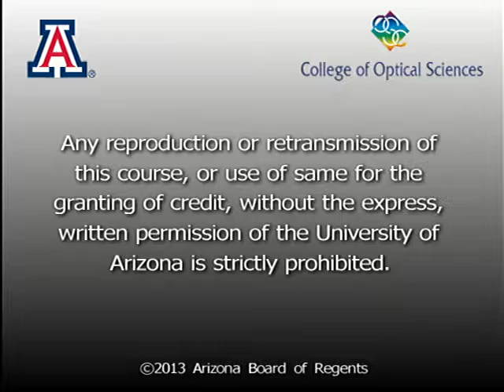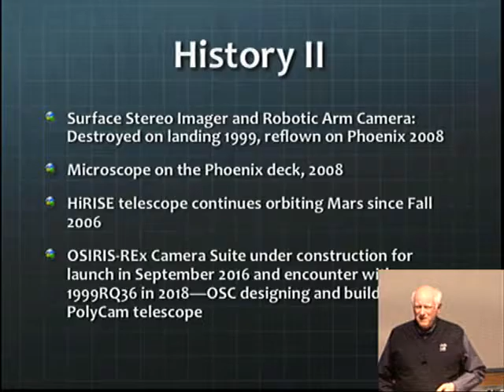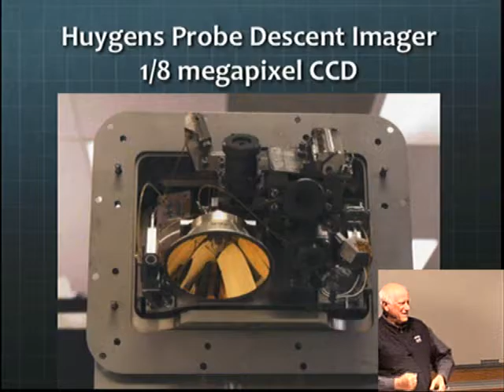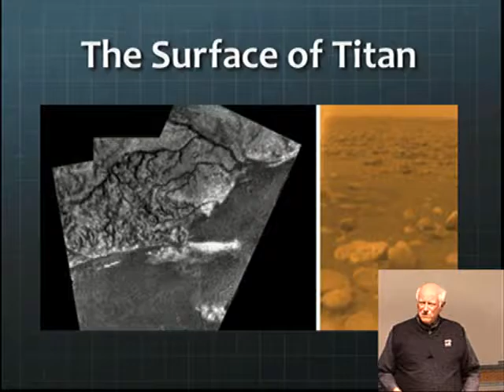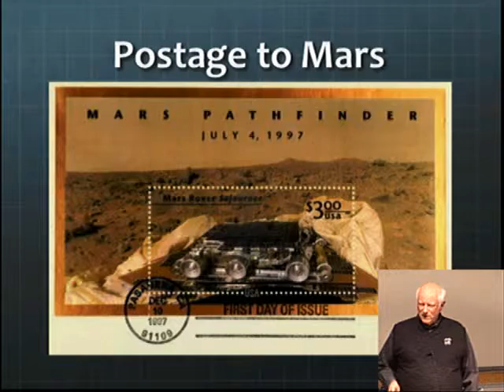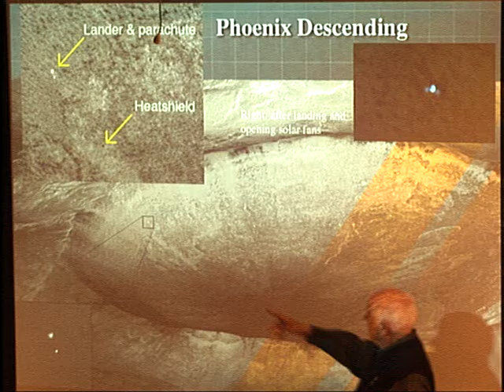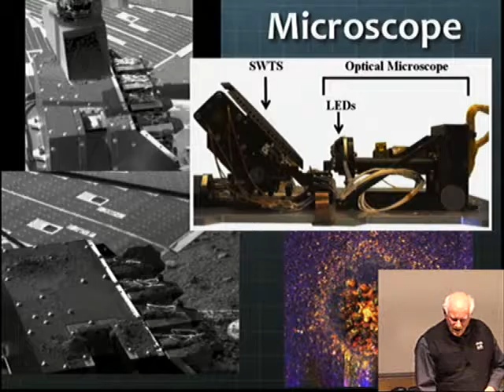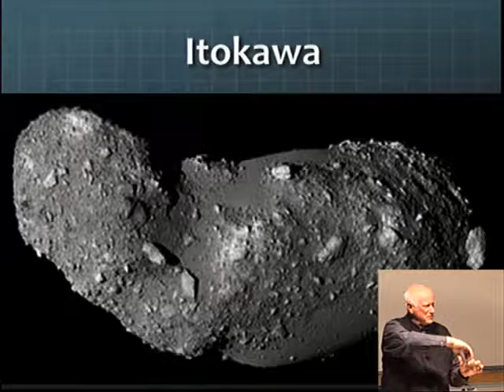Colloquium: Peter Smith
Abstract(s):
This talk will cover elements in the designs of the various space cameras that Smith has been involved with while being careful not to violate International Traffic in Arms Regulations restrictions. The process of bringing a laboratory instrument to a readiness level that makes it acceptable for space operations will be discussed, including testing and documentation. Engineers who have not directly participated in space instrument designs rarely realize the degree of oversight that is placed on the development process. Several missions will be described in detail and special attention will be paid to a current mission, OSIRIS-REx, and the camera system that is in development at UA — with the largest camera head being built at OSC.

Speaker Bio(s):
Peter Smith is the Thomas R. Brown Distinguished Chair of Integrated Science and professor of planetary science at the Lunar and Planetary Laboratory in the University of Arizona Department of Planetary Science. He was recently the principal investigator of the Phoenix mission to Mars; over the last 25 years he has participated in numerous planetary missions, including the conceptual design for the descent imager that landed on Saturn's moon Titan in 2005, the Imager for Mars Pathfinder in 1997 and the Mars Exploration Rovers that have roamed Mars since 2004. He graduated from the UA College of Optical Sciences with a master's degree in 1977 and a Ph.D. in 2009.